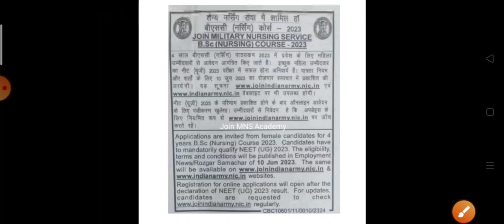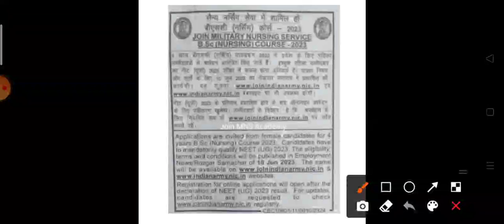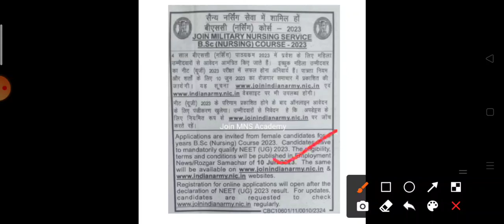MNS admission 2023 | Indian army bsc nursing admission 2023 | Neet 2023 result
Online apply link fro neet ug exam 2023